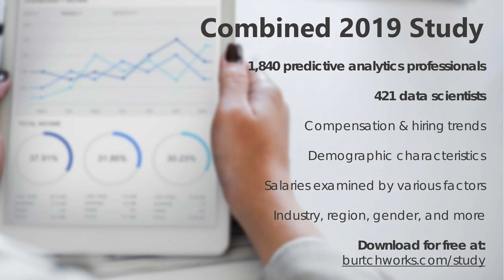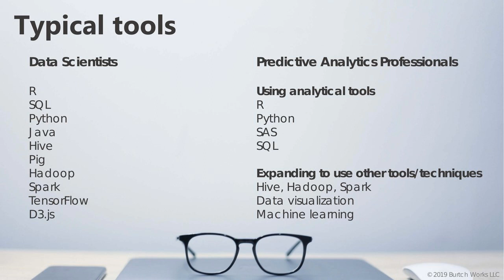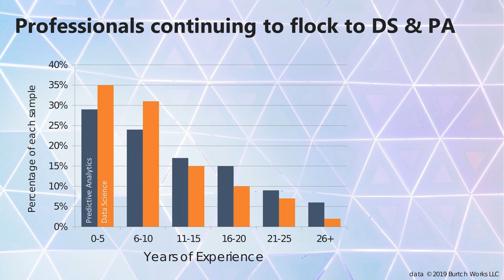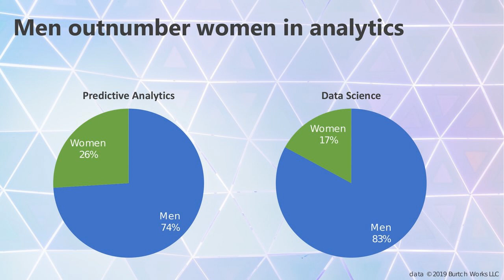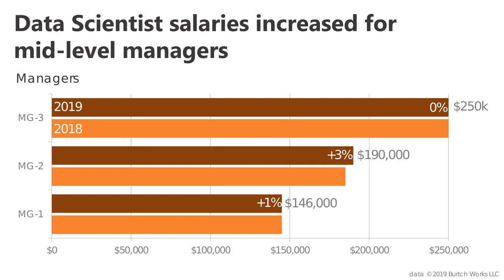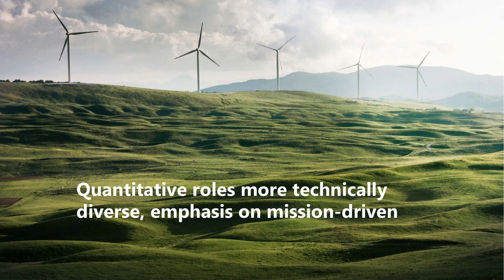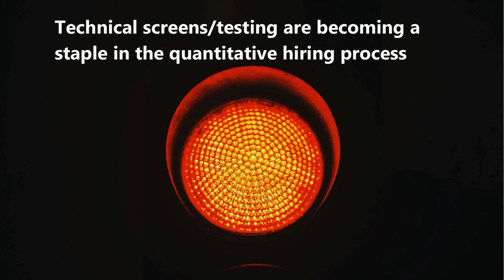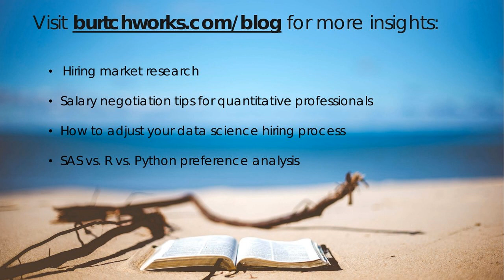Data Science & Analytics 2019 RECAP: Salaries, Skills, and Hiring Trends in 15 Minutes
Looking for the latest information on the data science market but only have 15 minutes? This video recaps the salary, demographic, and hiring market insights from our 2019 Burtch Works Study on Data Science and Predictive Analytics.

While distinctions between data scientists and analytics professionals are growing fuzzier by the day, one thing is for certain: experts in this space are more in demand than ever before.

Salary and demographic data was analyzed, and this video shares information about:

- 2019 data science and analytics salaries at every career level
- How and why Burtch Works segments quantitative professionals
- Demographic differences between these two groups
- Data on industry, region, education, and more
- Major hiring market trends

The Burtch Works Studies are comprehensive industry reports, and are frequently featured in news media including The New York Times, The Wall Street Journal, CNBC, Forbes, The Chicago Tribune, and many more.

This year, Burtch Works is also proud to have been recognized by Forbes as one of America's best recruiting firms.

Burtch Works is a targeted executive recruiting firm that specializes in placing exceptional analytics and data science professionals. We work with highly-qualified professionals in many quantitative fields including data science, predictive analytics, marketing science, marketing research, web analytics, direct marketing, web analytics, and many more.